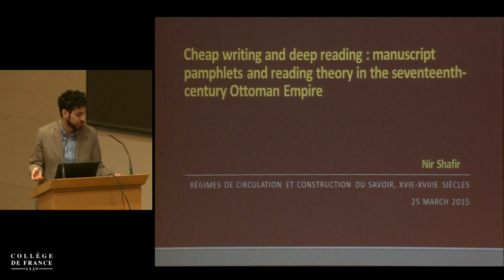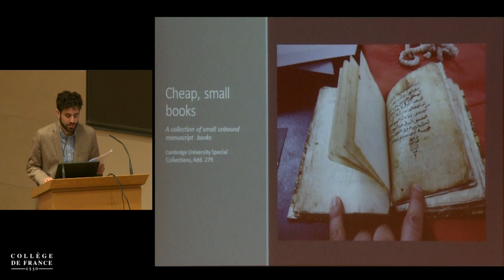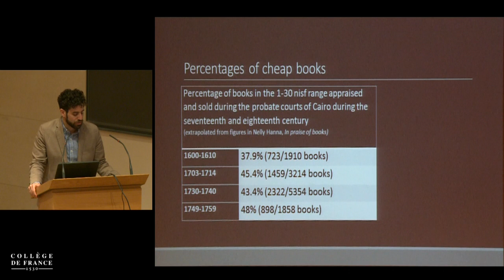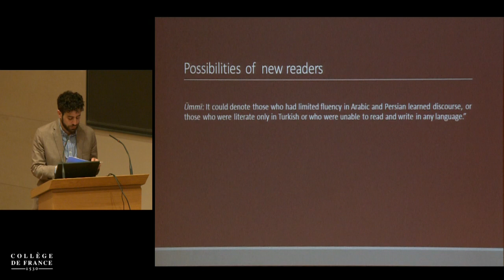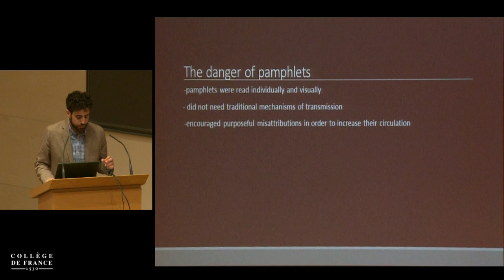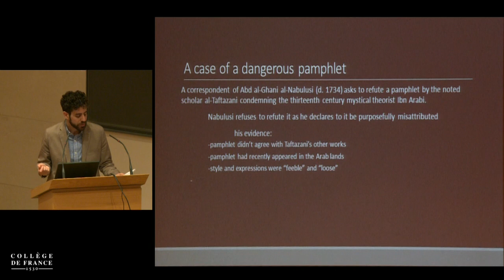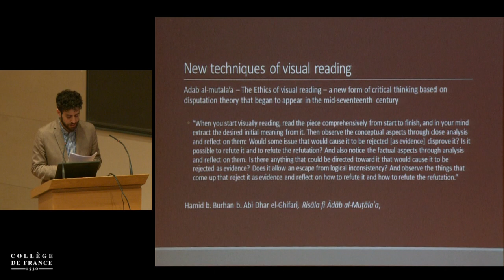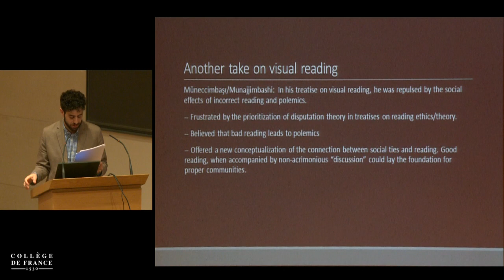Régimes de circulation et construction du savoir, XVIᵉ-XVIIIᵉ... (3) - S. Subrahmanyam (2014-2015)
Enseignement 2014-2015 : Régimes de circulation et construction du savoir, XVIᵉ-XVIIIᵉ siècles
Séminaire du mercredi 25 mars 2015 : Ecrits bon marché et profonde réflexion : opuscules manuscrits et théorie de la lecture dans l'Empire Ottoman du XVIIᵉ siècle

Intervenant(s) : Nir Shafir, UCLA